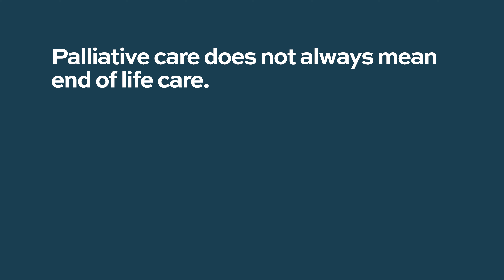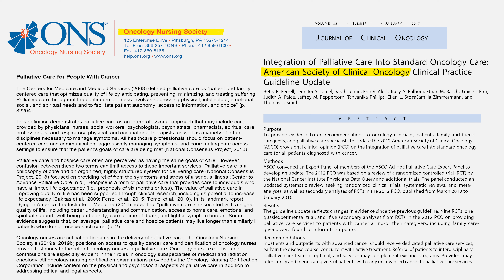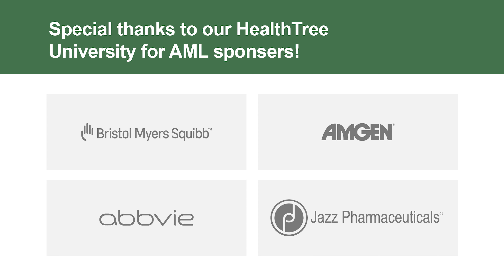When is the best time to get a palliative care team involved in my care?